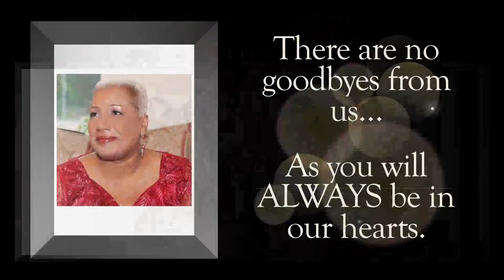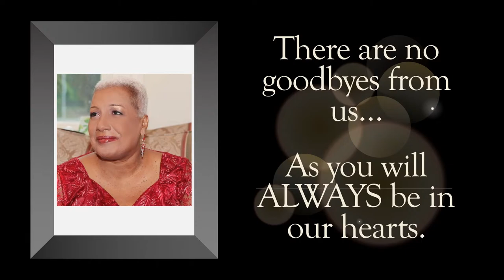Funeral Tribute Service of Theresa Margaret Khadaran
Wednesday 17th August 2022 at 12:30pm